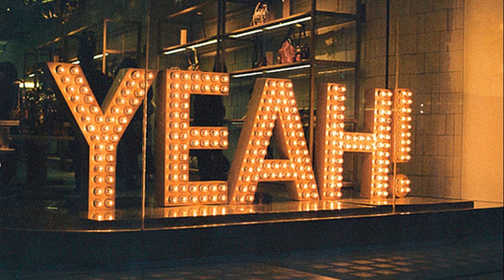Yeah - Jerry & Robin's Hip Hop class